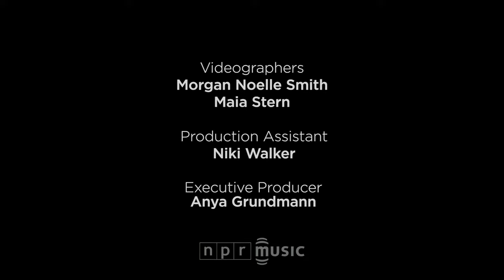Grace VanderWaal NPR Music Tiny Desk Concert 4k Upscaled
This is a 4k upscale.